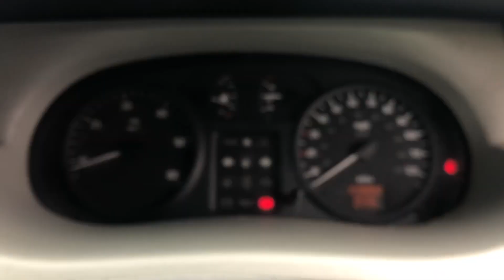NOTTINGHAM LOT 27 VAUXHALL VIVARO FE53YRL